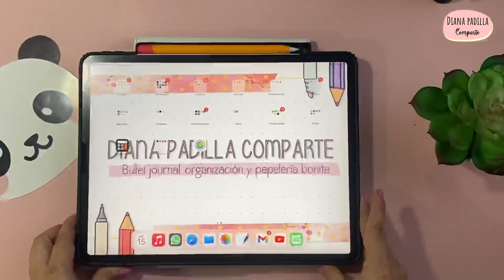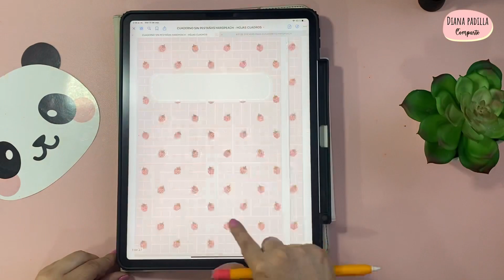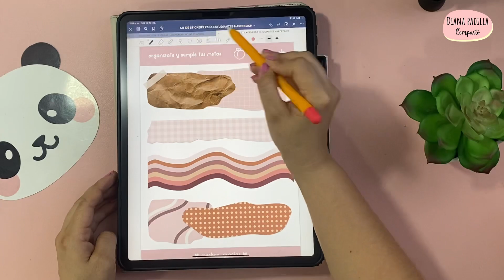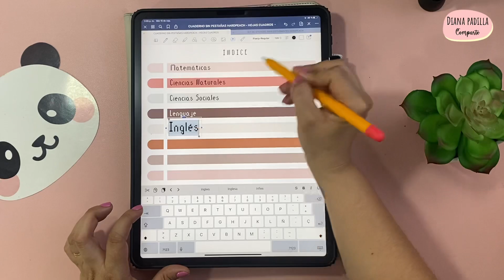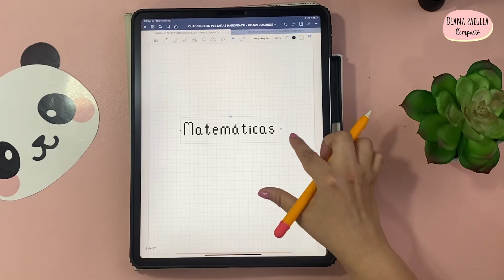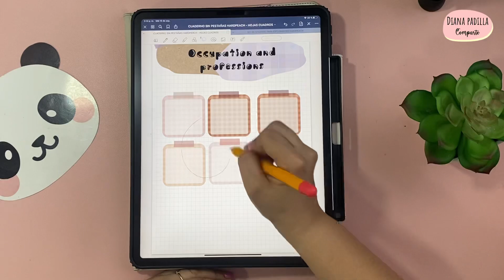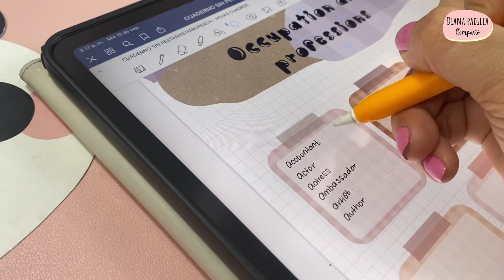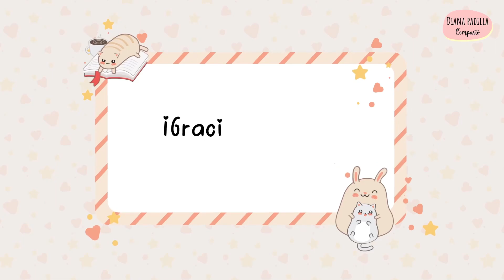💖👩🏻‍🏫 CUADERNO DIGITAL, ideas de decoración 🎀🌈 y apuntes digitales en GOODNOTES 5 ✍ 📘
🎀 PRODUCTOS PARA IPAD:
✔️ Teclado Logitech rosa
✔️ Mouse Logitech rosa
✔️Funda oro rosa

⚠️🎬EQUIPOS QUE USO PARA GRABAR:
✔️Microfono Blue Yeti
✔️Programa de edición Movavi y LUMAFUSION